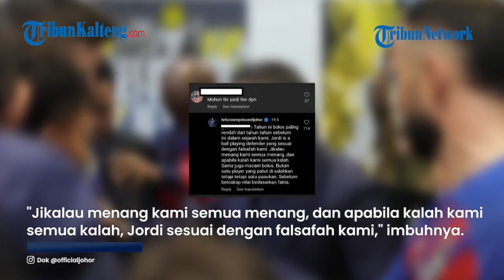Jordi Amat Bek Timnas Indonesia Dihujat Fans Malaysia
Pemilik Johor Darul Takzim (JDT), Tunku Ismail Idris Ibni Sultan Ibrahim atau yang kerap disapa TMJ memberikan pembelaan pada Jordi Amat.

TMJ melontarkan jawaban yang berkelas untuk menjawab kritikan suporter pada bek Timnas Indonesia tersebut.

Performa Jordi Amat memang tengah menjadi sorotan, baik publik Indonesia maupun Malaysia.

Bermain di Liga Super Malaysia, Jordi Amat kini kerap melakukan kesalahan.

Terbaru, saat Jordi Amat melakukan blunder di Final Piala Malaysia 2023.

Kala itu JDT berhadapan dengan Terengganu FC, sebenarnya sukses menang 3-1.

Satu-satunya gol Terengganu FC disebut-sebut bermula dari blunder Jordi Amat.

Jordi Amat menjatuhkan Ivan Mamut yang berbuah penalti untuk lawan.

Insiden tersebut membuat fans JDT menyoroti permainan Jordi Amat.

Bahkan ada satu akun yang meminta mantan pemain Swansea City tersebut untuk didepak musim depan.